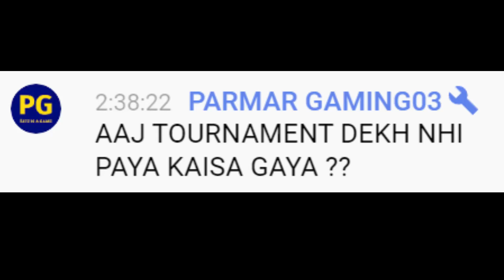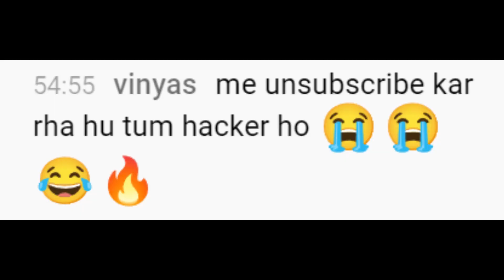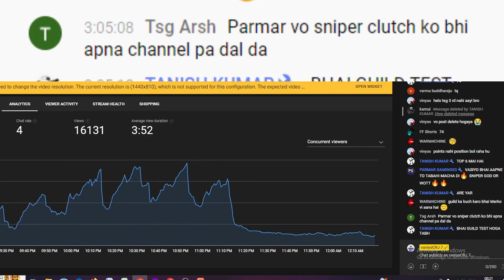TSG ARMY HATER IS REACT TO VASIYO CRJ7 GAMEPLAY || NEW SNIPER GOD 🔥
TSG ARMY HATER REACT TO VASIYO CRJ7 GAMEPLAY || NEW SNIPER GOD 🔥
INDIA
lidoma asia
TSG ARMY LIDOMA
Nothing is Impossible For TSG ARMY || NEW TSG IS AWESOME
NEW TSG ARMY
TSG ARMY
Vasiyo crj7
vasiyo ff
vasiyo reaction
NEW TSG ARMY IS UNSTOPPABLE 💪💪|| NEW TSG ARMY IS HERE

NEW TSG ARMY IS FIRE 🔥🔥|| GARENA FREE FIRE

TSG LEGEND
VASIYO CRJ7
TSG ARMY
VASIYO ESPORT
LEGEND FF